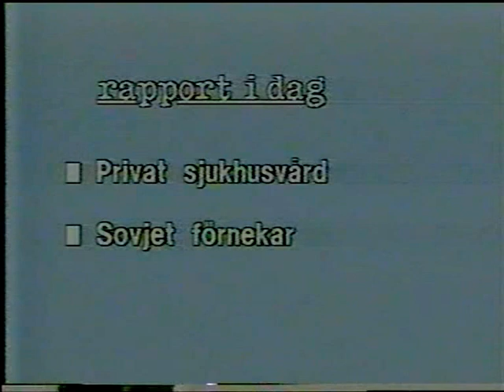TV2-trailers + hallåa 1983-04-27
Några trailers samt TV2-hallåa Gunilla Linder 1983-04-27